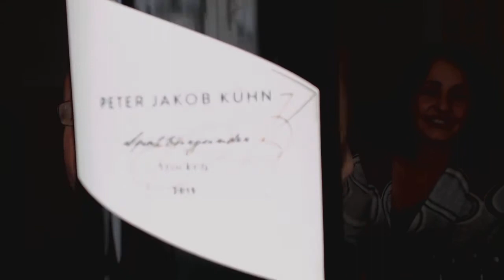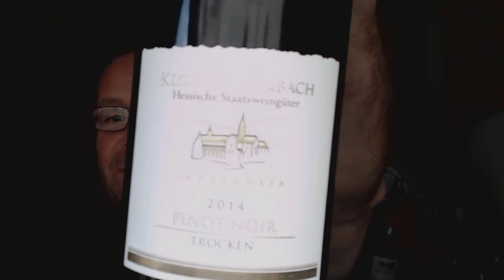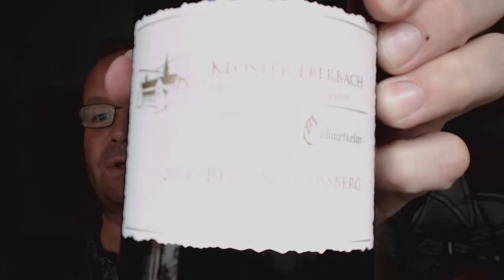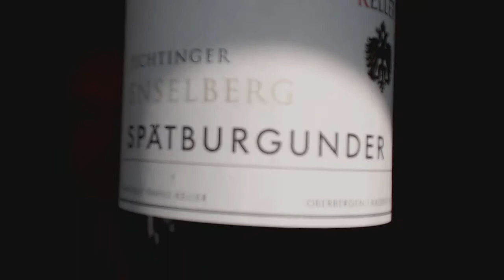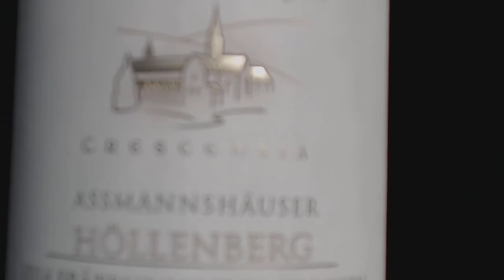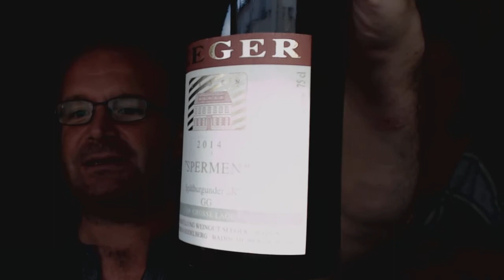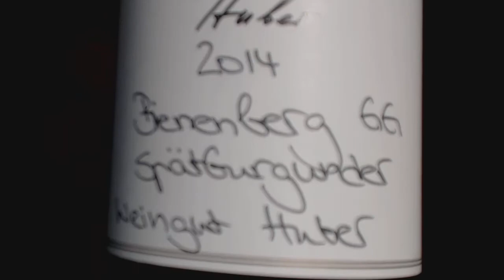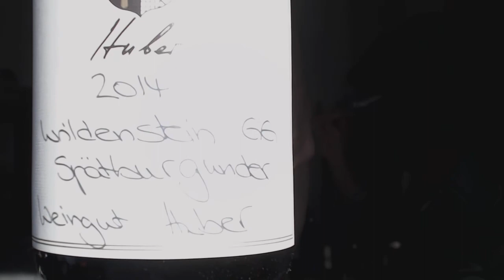Die Nachproben 2016: Grosse Gewächse, Teil 10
Spätburgunder aus Baden und dem Rheingau, nicht nur GGs.